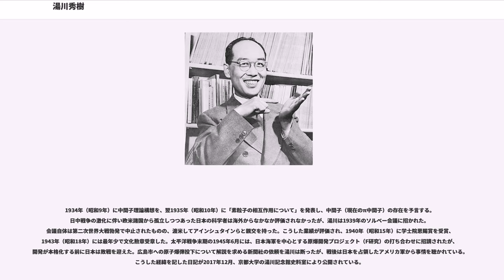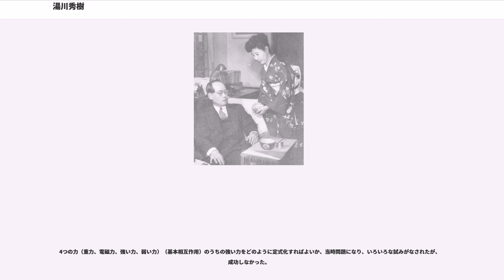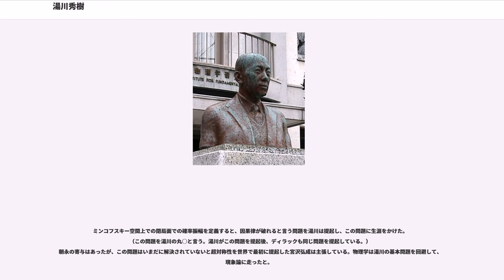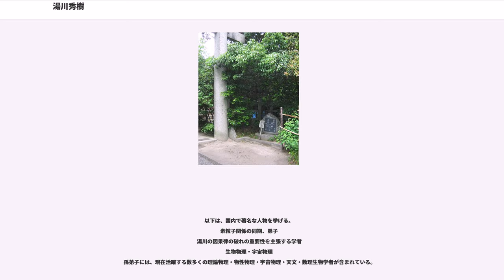湯川秀樹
湯川 秀樹（ゆかわ ひでき、1907年（明治40年）1月23日 - 1981年（昭和56年）9月8日）は、日本の理論物理学者。

原子核内部において、陽子や中性子を互いに結合させる強い相互作用の媒介となる中間子の存在を1935年に理論的に予言した。1947年、イギリスの物理学者セシル・パウエルが宇宙線の中からパイ中間子を発見したことにより、湯川の理論の正しさが証明され、これにより1949年（昭和24年）、日本人として初めてノーベル賞を受賞した。

京都大学・大阪大学名誉教授。京都市名誉市民。1943年（昭和18年）文化勲章。位階勲等は従二位勲一等旭日大綬章。学位は理学博士。

1907年（明治40年）1月23日、東京府東京市麻布区市兵衛町（現：東京都港区六本木）に地質学者・小川琢治と小雪の三男として生まれる。

1908年（明治41年）、1歳の時に父・琢治（和歌山県出身）の京都帝国大学教授就任に伴い、一家は京都府京都市に移住する。

このため、麻布の家には誕生後1年2ヶ月しか住んでない。

1歳から大学までは京都、大学を出て一時大阪や西宮にいたこともあるが、人生の大半は京都で過ごしたことになる（ただし、ノーベル賞受賞の対象となった中間子論を発表したのは、湯川が大阪帝国大学に勤めていた時であり、当時は西宮の苦楽園で生活していた）。

湯川は自伝に「私の記憶は京都に移った後から始まる。やはり京都が私の故郷ということになるのかもしれない」と記している。

母方の祖父・駒橘は元紀州藩の藩士であり、また湯川家自体が先祖代々和歌山県出身であるため“和歌山出身”と紹介されることもあるが、本人は京都市出身と称している。

和歌山県出身の実業家・松下幸之助の郷里に「松下幸之助君生誕の地」の石碑があり、題字は同郷ということで湯川の筆によって書かれたが、湯川本人は和歌山で暮らした経験はない。

5、6歳の頃、祖父・駒橘より漢籍の素読を習った。駒橘は漢学の素養が豊富で、明治以後は洋学を学び、晩年までずっと『ロンドン・タイムズ』を購読し続けた人物であるという。湯川は自伝に「私はこのころの漢籍の素読を決してむだだったとは思わない。…意味もわからずに入っていった漢籍が大きな収穫をもたらしている。その後大人の書物をよみ出す時に文字に対する抵抗は全くなかった。漢字に慣れていたからであろう。慣れるということは恐ろしいことだ。ただ祖父の声につれて復唱するだけで、知らずしらず漢字に親しみその後の読書を容易にしてくれたのは事実である。」と記している。

京都市立京極小学校卒業後、1919年（大正8年）、京都府立京都第一中学校に入学する。中学時代の湯川はあまり目立たない存在であり、あだ名は「権兵衛」だった。また、物心ついてからほとんど口を利かず、面倒なことは全て「言わん」の一言で済ませていたため「イワンちゃん」とも呼ばれていたが、案外『イワンのばか』から取ったのではないかと自分で考えた時期もあった。この無口さが理由で父の琢治から「何考えているのやらわからん」と疎んじられ、他の兄弟に比べて能力を低く見られ、大学進学は諦めさせて専門学校へでもやろうかと考えられていた時期もあった。京都一中の同期には学者の子供が多く、後に学者になった者も多かったという。同じくノーベル物理学賞を受賞した朝永振一郎は一中で1年上、三高・京大では同期だった。

1929年（昭和4年）、京都帝国大学理学部物理学科卒業。同大学玉城嘉十郎研究室の副手となる。1932年（昭和7年）、京都帝国大学講師。1933年（昭和8年）、東北帝国大学で日本数学物理学会年会が開催された時に八木秀次と知り合い、当時大阪帝国大学の理学部物理学科（は塩見理化学研究所）の初代主任教授に就任した八木に頼んで大阪帝国大学講師を兼担することになる。

教え子の間では、声が小さく講義はかなり難解であったと伝えられている。この頃、大阪胃腸病院（1950年に湯川胃腸病院と改称）の院長：湯川玄洋の次女湯川スミと結婚し、湯川家の婿養子となり、小川姓から湯川姓となる。

大阪帝国大学に移籍後、全く成果が出ない湯川を八木はさらに勉学に努めるよう注意した上で、「本来なら朝永君に来て貰うことにしていたのに、君の兄さんから依頼されたので、やむなく君を採用したのだから、朝永君に負けぬよう、しっかり勉強してくれなければ困る」とまで叱責した。内山龍雄によれば、八木は口の悪いことで有名だったという。

1934年（昭和9年）に中間子理論構想を、翌1935年（昭和10年）に「素粒子の...